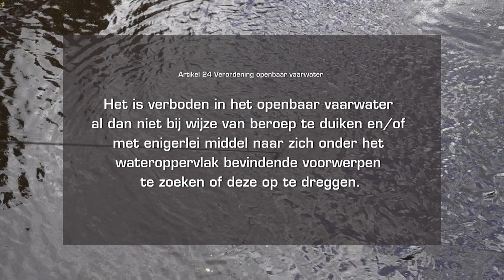‘Magneetvisser’ moet stoppen met opschonen Stadse wateren, anders duizenden euro’s boete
In de afgelopen maanden ontdeed magneetvisser Jan Duurt Dijkman, met een dreghaak, de wateren in de Stad van 287 fietsen, tientallen fietsframes, winkelwagens, dranghekken, stofzuiger en nog eens duizend kilo aan ander oud ijzer. Maar schoon water in de Stad mag niet wijken voor een verbod op zijn werk, want de gemeente Groningen wil dat Dijkman onmiddellijk stopt met zijn werk.

“Ik ben helaas gesommeerd door de gemeente Groningen om te stoppen met onze schoonmaakacties”, zo laat Dijkman donderdagmiddag weten. “Ik heb een brief gekregen, waarin staat dat als ik doorga, er 2.500 tot 10.000 euro als boete zal worden opgelegd.”

De gemeente stelt, naast het geldende verbod op magneetvissen in de gemeente, dat de acties van Dijkman niet nodig zijn: “Omdat wij zelf periodiek de kanalen langsgaan om de waterbodem schoon te maken, is het verlenen van een ontheffing voor magneetvissen of dreggen niet aan de orde. Het verbod is ingesteld vanwege de aanwezigheid van kabels, leidingen en mogelijke munitie.”

Hoewel Dijkman niet blij is met de houding van de gemeente, zijn er nog genoeg andere plekken in Nederland waar hij wel mag vissen: “Dan maar weer naar andere plekken in het land waar het wel mag en het wel gewaardeerd wordt dat het in het water een stuk schoner wordt”, aldus Dijkman. “Het is niet anders. Hier in  Groningen zullen voorlopig  geen nieuwe gevonden door ons worden gevonden.”

OOG sprak vorige maand uitgebreid met Dijkman over zijn opruimactie in de Stad: